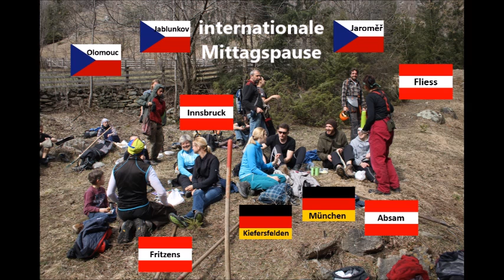Schmetterlingsweg in Fliess - Freiwilligenprojekt mit Jaro Österreich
Gemeinsam mit den Kulturlandschaftspflegevereinen Jaro Jaromer (Tschechien, Slowakei - Leitung David Cip) und Jaro Österreich (Leitung Karel Cerny) veranstaltete der Naturpark Kaunergrat im März 2019 eine Aktion zur rettung der Schmetterlingshänge rund um Fließ - dabei wurden auch erste Schritte für die Umsetzung eines Schmetterlingsweges gesetzt.